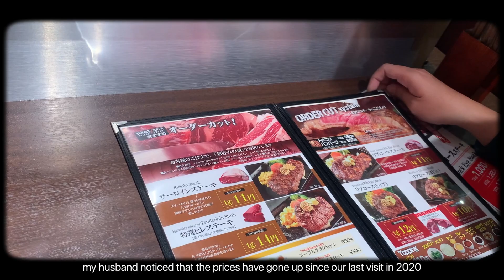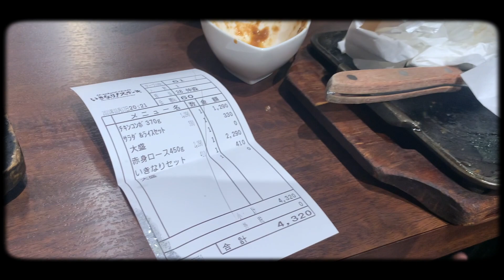Ikinari Steak in Nagoya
On our last night in Nagoya, we decided to have a non-711 dinner :) LOL